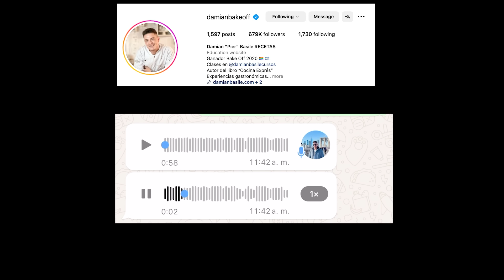ME ENCARGARON una TORTA DE CUMPLEAÑOS *MI MAMA*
Beso gigante

Caro